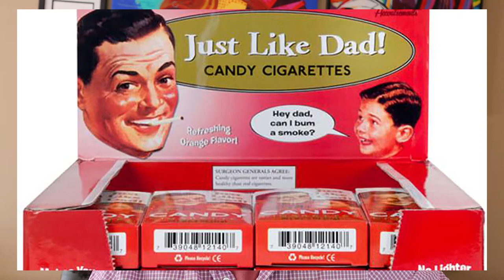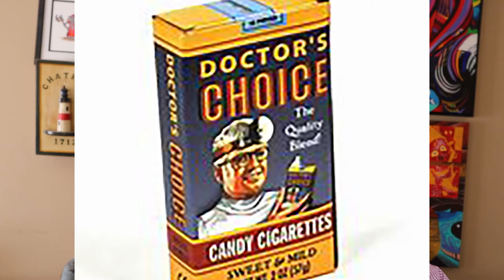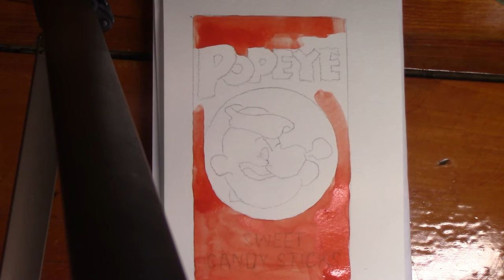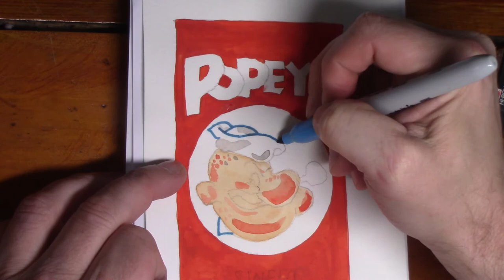Candy Cigarettes Bad Advertising (in watercolor)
Candy Cigarettes Bad Advertising (in watercolor).  I explain bad candy advertising with candy cigarettes.  Bad marketing towards candy for kids with cigarettes has been around for many years.  I watercolor popeye candy cigarettes in this video

Candy cigarettes are a candy introduced in the late 19th century[1] made out of chalky sugar, bubblegum or chocolate, wrapped in paper and packaged and branded so as to resemble cigarettes. Some products contain powdered sugar hidden in the wrapper, allowing the user to blow into the cigarette and produce a cloud of sugar that imitates smoke, which comes out of the other end.

Candy cigarettes' place on the market has long been controversial because many critics believe the candy desensitizes children, leading them to become smokers later in life.[2] Candy cigarettes can also serve as a way to market cigarettes to children, as many candy cigarettes have branding nearly identical to cigarette brands.[3] Because of this, the selling of candy cigarettes has been banned in several countries even though they continue to be manufactured and consumed in many parts of the world. However, many manufacturers now describe their products as candy sticks, bubble gum, or simply candy.[4]

Tobacco companies and candy cigarette manufacturers have cooperated to make candy cigarettes. Tobacco companies have allowed candy cigarette companies to use their branding;[3] Brown and Williamson has gone as far as to send copies of its labels to candy cigarette companies.[5] After the 1964 Surgeon General's report on smoking and health criticized candy cigarettes for "trying to lure youngsters into the smoking habit", tobacco companies began to distance themselves from candy cigarettes, although trademark infringement lawsuits against candy cigarette manufacturers have been rare.[3]

A 1990 study found that sixth graders who used candy cigarettes were twice as likely to smoke cigarettes than those who did not use candy cigarettes.[6] A 2007 study surveyed 25,887 adults and found that "[c]andy cigarette use was reported by 88% of both current and former smokers and 78% of never smokers", a statistically significant difference that the authors suggested indicates a connection between candy cigarette use as a child and smoking as an adult.[7][8]

In America it was reported erroneously in 2010 that the Family Smoking and Prevention Control Act[9] bans candy cigarettes.[10] However, the rule bans any form of added flavoring in tobacco cigarettes other than menthol.[11] It does not regulate the candy industry. Popeye Cigarettes marketed using the Popeye character were sold for a while and had red tips (to look like a lit cigarette) before being renamed candy sticks and being manufactured without the red tip. Most candy cigarettes continue to be manufactured in the United States, with the largest maker of candy cigarettes, World Confections Inc, being based in New Jersey.[5]

Darcy McVicar is a London, Ontario artist enrolled at the University of Western Ontario - first time was 32 years ago.  I am in the 3rd year of the Fine Art [Studio] program.  My Youtube channel focuses on print making, watercolor painting and other fun art projects.  I turn a lot of my videos in time lapse watercolor paintings or watercolor speed paintings.